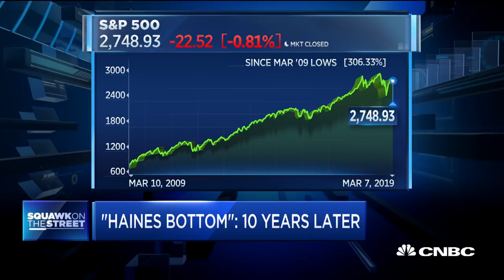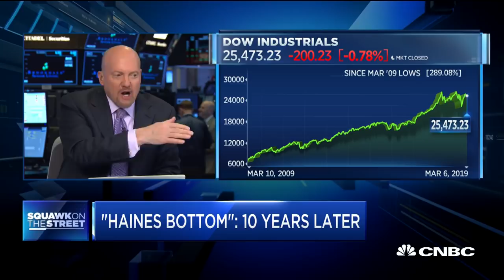'Haines Bottom': Remembering a legendary CNBC call 10 years later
CNBC's Mark Haines made a legendary call 10 years ago that the stock market was at a bottom following the 2008 market crash. CNBC's Jim Cramer, Carl Quintanilla and David Faber discuss the call.